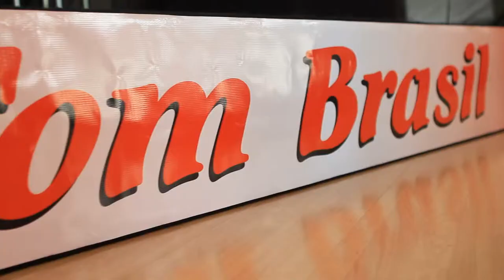InFoco Filmes - Clip Tom Brasil Umuarama-Pr ( Bluray )